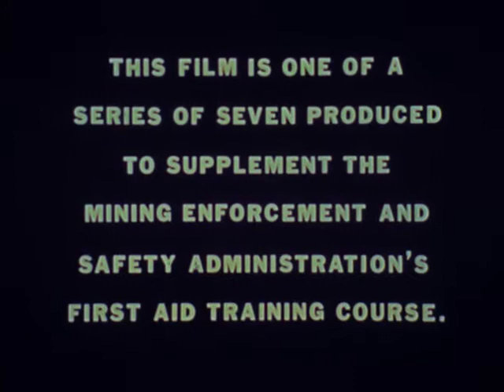Open And Closed Wounds (1981)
Highlights practical application of first aid techniques showing different types of open and closed wounds, and the proper methods of first aid treatment. Demonstrates control of bleeding, application of sterile dressings, cravat and triangular cover bandages, and care of the injured for physical shock. Stresses the importance of obtaining competent medical assistance.